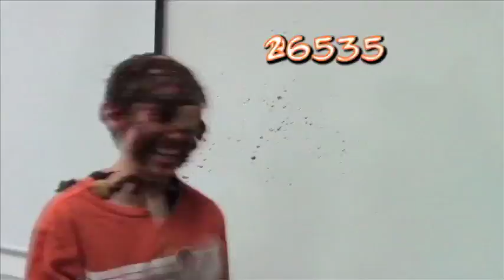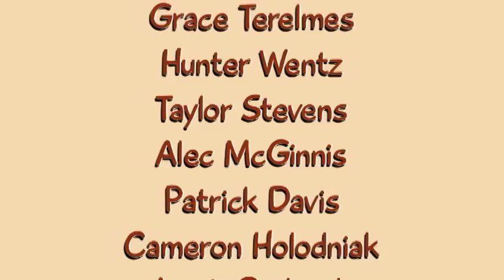MMS MasterPIece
2013 MMS students in a 6th and 8th grade study hall class created a video for Pi Day.